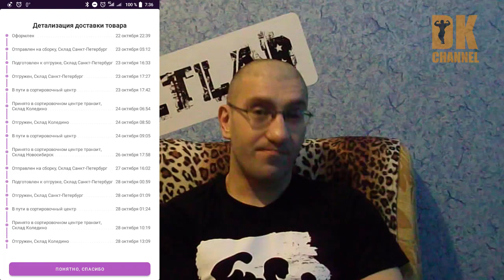Quest от Wildberries.